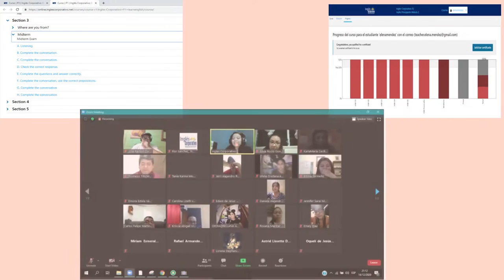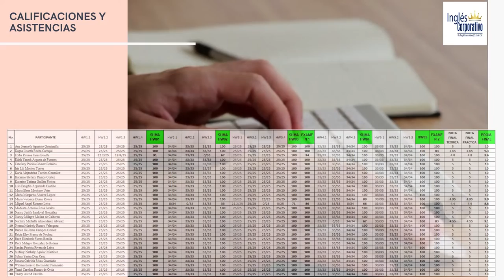Ingles Corporativo-Informe-Técnico Financiero-FI-2726-958